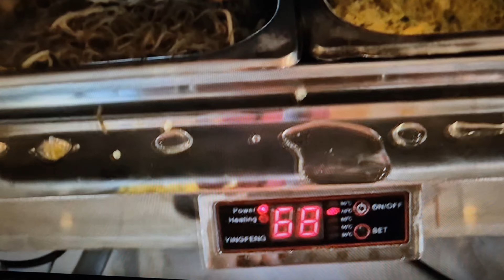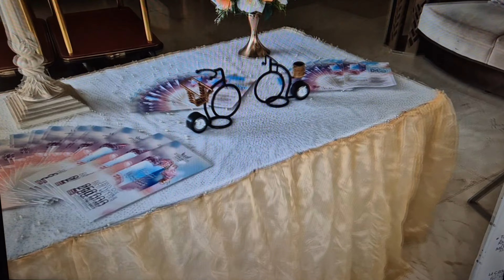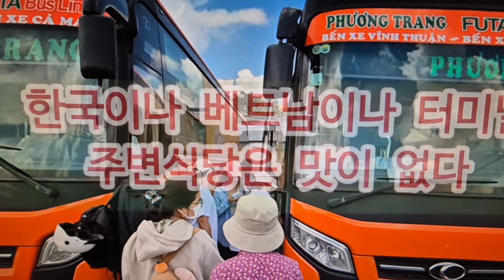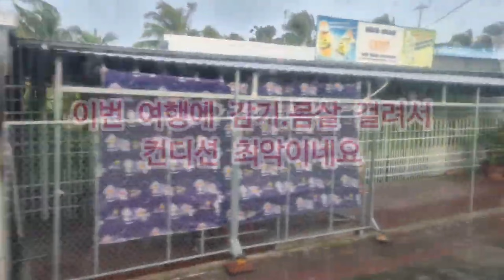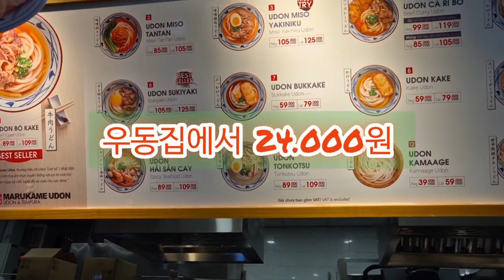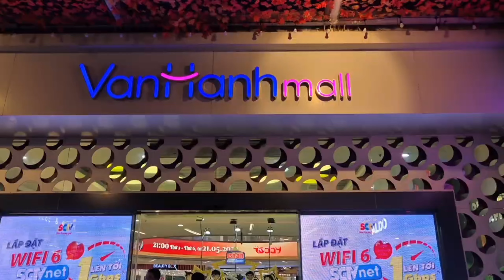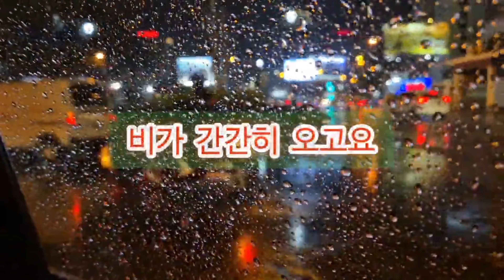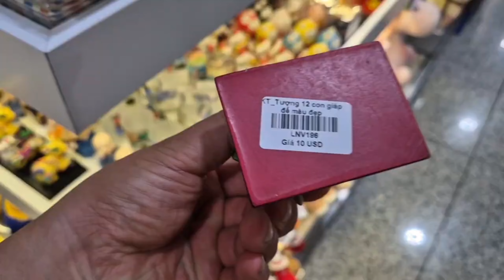베트남 가족여행(9일차 ~11일차)4부